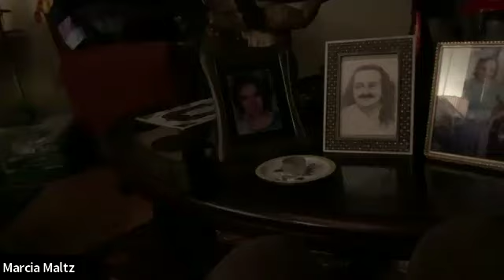A Spiritual Pop Meher Baba Concert w/ Gabriella Tal & Mark Malachi, Nov 14, 2024, live on Baba Zoom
A Spiritual Pop Meher Baba Hebrew Music Concert with Gabriella Tal and Mark Malachi

Gabriella Tal and Mark Malachi will offer a concert on Babazoom’s Thursday Night Concert Series, As the war in Israel continues and the U.S. election happened, we hope to be offer more than just a distraction. Some of the songs we are preparing are Bhau Kalchuri’s “Oh My Tears”, Carol King’s “Home Again” and Pam Rubinstein’s “Like Lambs in the Field”. A theme is emerging as we create this concert – one of healing, clarifying and re-focusing for this time. Singing together is our living moment with Baba. Please join us if you can.

Hosted by Betty Lowman in OR